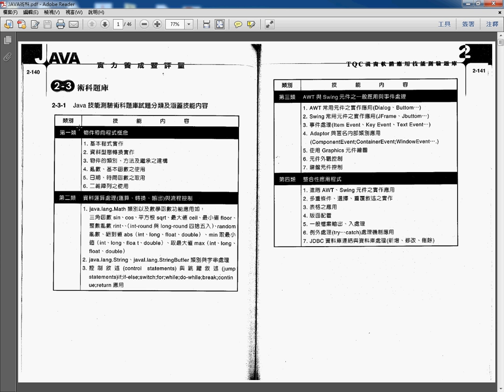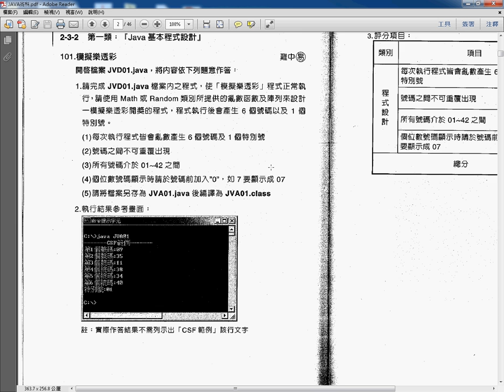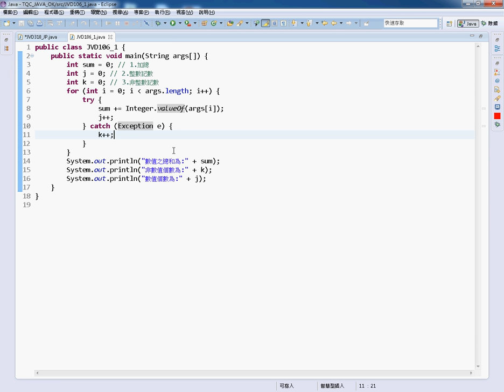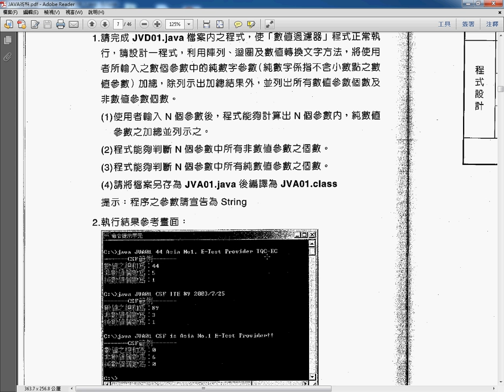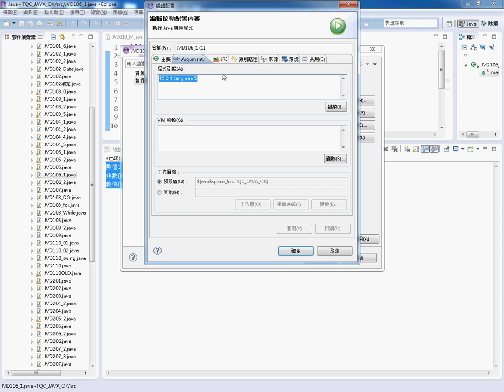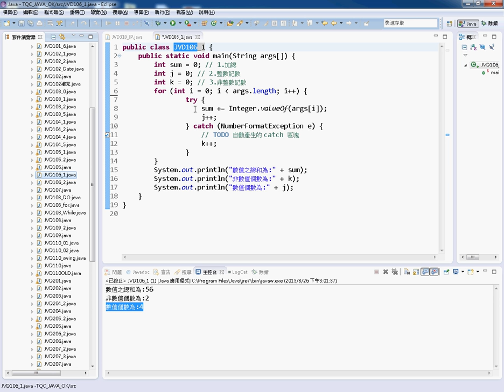11 證照106題數值過濾器說明